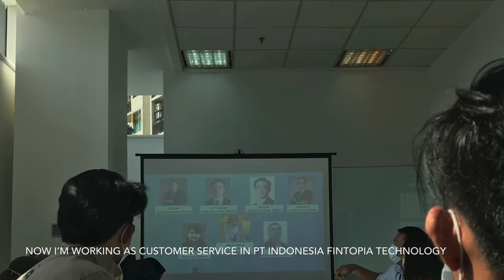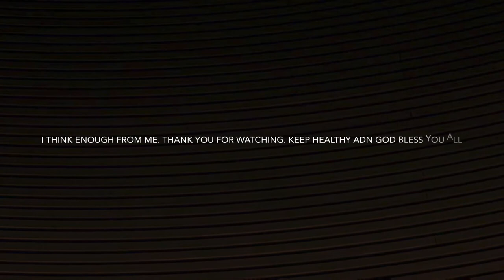Task 1 “Personal Introduction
Task 1 English : Self Video Project By George Rivaldo
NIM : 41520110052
INFORMATION TECHNOLOGY
Lecturer : Ibu Friska Arismayan, S.S M.Pd
Mercubuana University Meruya 37